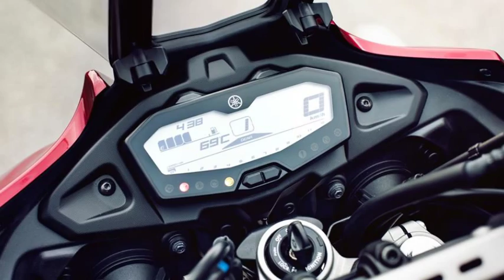2016 Yamaha Tracer 700 - Europe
2016 Yamaha Tracer 700 - Europe